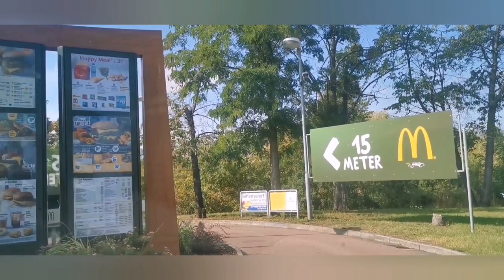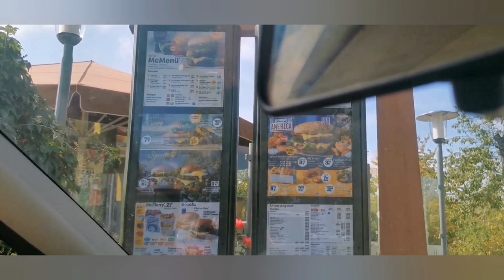Germany sachsen-anhalt#wörlitzerpark MY UNFORESEEN EXPLORATION TO DISSAU-WÖRLITZ PARK, GERMANY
Our driving journey that ended to DISSAU-ROẞLAU, Sachsen-Anhalt, Germany. We have visited a huge beautiful park in WÖRLITZER.
"The Wörlitzer Park"-German Enlightenment and English garden style - like in no other place in Germany, Reformation ideas of the 18th century and natural landscape design created an oasis for the senses in the Dessau-Wörlitz Garden Realm. under Prince Leopold III.Friedrich Franz von Anhalt-Dessau (1740–1817) developed on the Middle Elbe in the shadow of the overpowering Prussian state, a small, independent principality into a place of the Enlightenment, whose charisma from the very beginningwent far and has not lost any of its charm to this day.